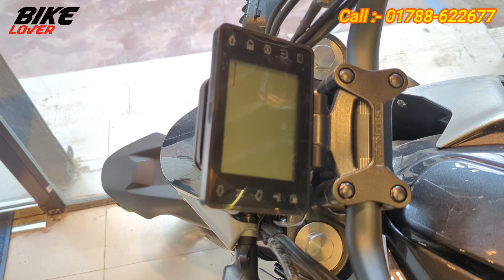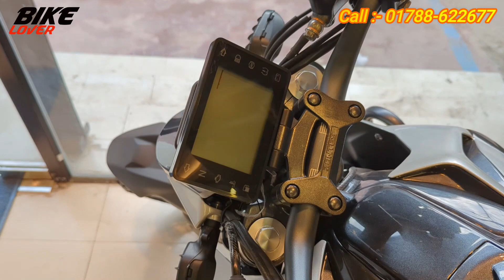নতুন ভার্সন 🙂 Zontes U1 Detailed Review | নতুন কি আছে?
Sojib Mahmud
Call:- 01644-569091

👇Showroom Address :-
Mototech Industries (ZONTES)
4, North Pirerbag, 60 Feet Road
Mirpur, Dhaka-1216
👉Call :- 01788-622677